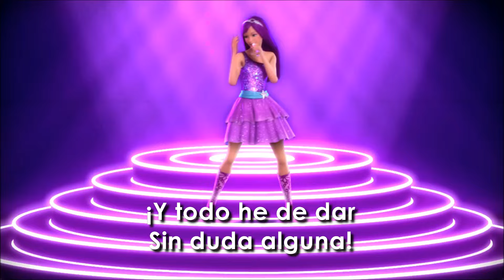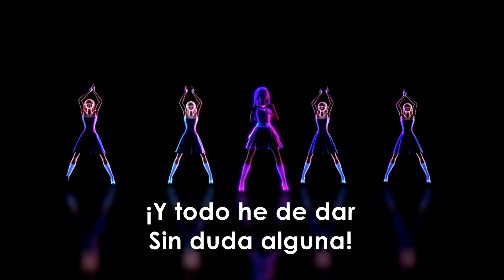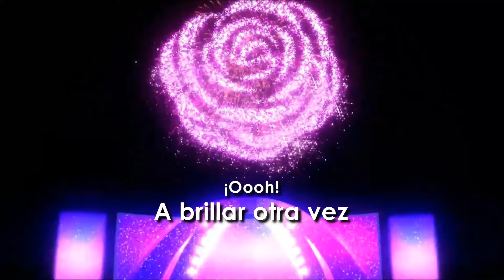Ahora Soy | Karaoke Instrumental | Barbie™ La Princesa y la Estrella de Pop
Disfruta y canta la canción "Ahora Soy" ¡de la película Barbie™ La Princesa y la Estrella de Pop!

Acerca de Barbie:
Por más de 57 años, Barbie ha sido fuente de inspiración para las niñas. Después de casi 180 profesiones, Barbie, junto con sus amigos y familia, sigue inspirando y alentando a las siguientes generaciones de niñas a descubrir que 'todo es posible'.